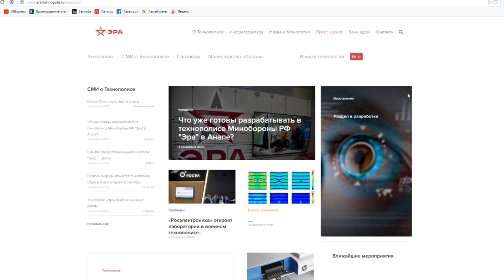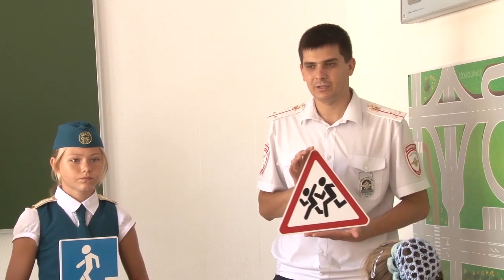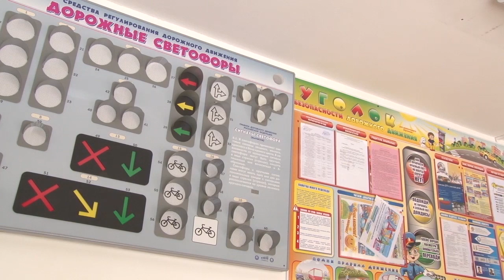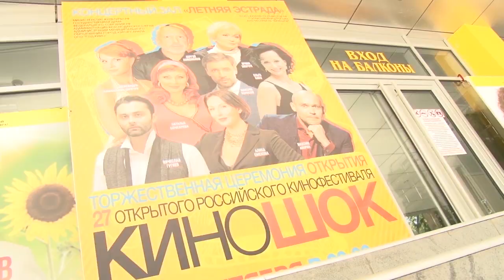Новости "Анапа Регион" от 4 сентября 2018 года